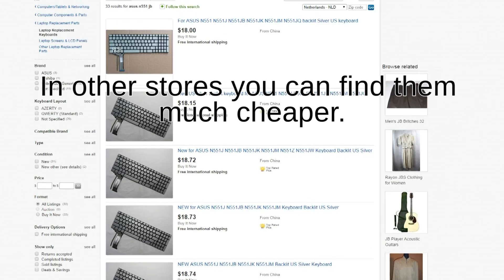Asus n551 (-jb) keyboard replacement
How to replace the keyboard of an asus n551-jb (and probably other types of the n551 series) ,
These keyboards are "welded"together on the keyboard cover, .
Replacement cover plus keyboard costs around 120euros (dollars?!) .
on ebay you can find the keyboard much cheaper , but you have to put some time in it to replace it ... but its totally doable .